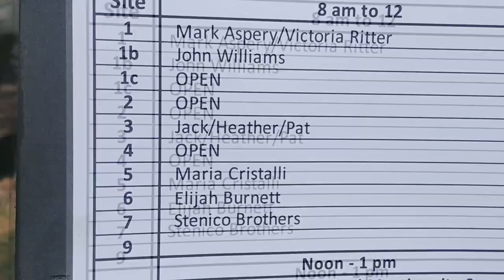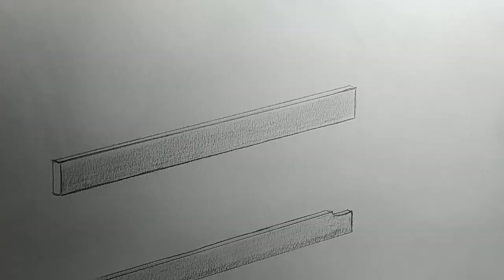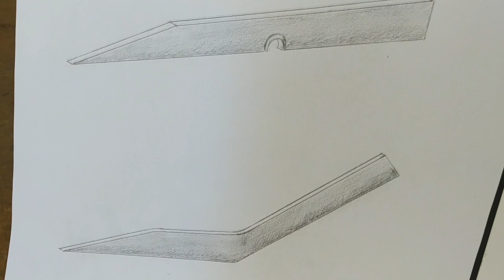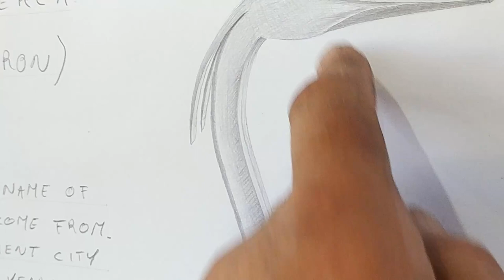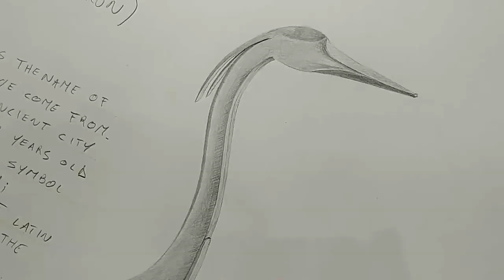The Gray Heron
Forging of a heron sculpture by the Stenico brothers at the CBA conference in Grass Valley CA 2019